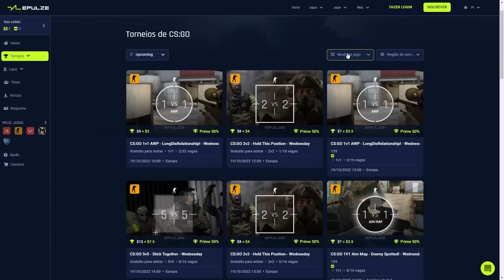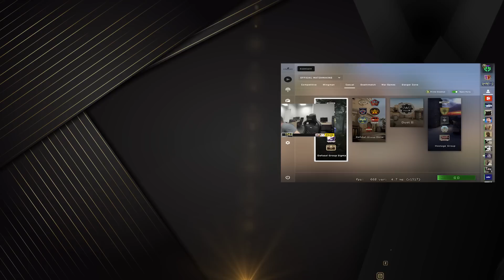PEGAMOS OS DINAMARQUESES DE JEITO!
Somos o estádio que treme .A voz que canta. A bandeira que é levantada. Somos aqueles que fazem o jogo acontecer.Nós somos a torcida brasileira! Vem com a Fallen Pro Major!

⬛ Quer criar suas próprias partidas e competições de CS:GO, Dota 2 e outros jogos? Acesso agora mesmo a epulze e tenha uma ferramenta completa a seu dispor

⬛ Vista a sua paixão pelos esports! Só na Fallen Wear você encontra o manto do seu time do coração

⬛ SOCIAL

⬛ CFG
(Abril de 2019 - ATUAL)

⬛ COMPRE E VENDA SUAS SKINS  COM SEGURANÇA NA PROSKINS.GG
CUPOM: FALLEN